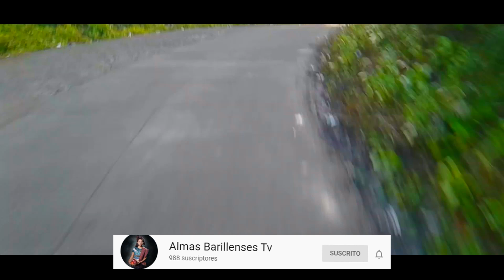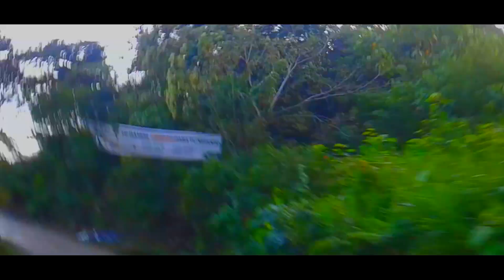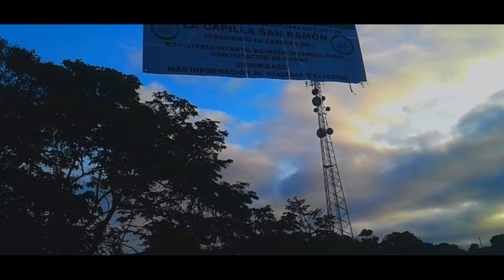Recorrido Hacia la Aldea San Ramón, Santa Cruz Barillas 2019